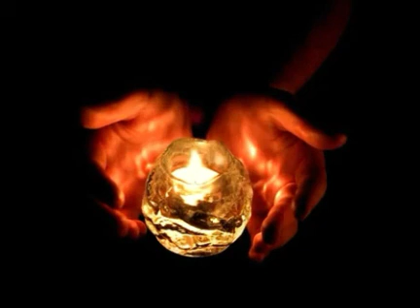Secret Mantra H.H. Penor Rinpoche~ Free Your Mind!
Four Immeasurables 四无量心

SEM CHEN THAM CHE DE WA DANG DE WAI GYU DANG DEN PAR GYUR CHIK
May all sentient beings be well and happy and have the cause of happiness

DUK NGAL DANK DUK NGAL GYI GYU DANG DRAL WAR GYUR CHIK
May they be separated from suffering and the cause of suffering

DUK NGAL ME PAI DE WA DAM PA DANG MI DRAL WAR GYUR CHIK
Be inseparated from the perfect bliss which is completely free from suffering

NYE RING CHHAK DANG NYI DANG DRAL WAI TANG NYOM CHHEN POI NGA LA SEM RABTU NE PAR GYUR CHIK
May they all without least exception, dwell in the universal equanimity which is unbiased by attachment

Six Syllable Mantra 观音心咒
OM MANI PADME HUNG

Mantra of Guru Rinpoche 莲师心咒
OM AH HUM BENZA GURU PEDMA SIDDHI HUNG

Hundred Syllable Mantra 百字明咒
OM BENZAR SATO SAMAYA MANU PALAYA
BENZAR SATO TEI NO PA TISTHIRA DRIDHO MEI BHAWA
SUTU KHAYO MEI BRA WA SUPO KHAYO MEI BHAWA
SARWA SIDDHI MEI PRAYATSA SARWA KARMA SUTSA MEI
TSITTAM SHIRYAM KURU HUNG HA HA HA HA HO
BAGAWAN SARWA TATHAGATA BENZAR MA MEI MUNTSA
BENZI BHAWA MAHA SAMAYA SATO AH

Mantra of Buddha Amitabha 阿弥陀佛心咒
OM AMI DEHWA HRIH

Mantra of Long Life Buddha 长寿佛心咒
OM GURU AYUSIDDHI HUNGHRI AMARANI ZIWEN TIYE SWAHA

Mantra of Medicine Buddha 药师佛心咒
TADYATA OM BEKANDZE BEKANDZE MAHA BEKANDZE RADZA SAMUNGATE SOHA

Mantra of Manjushri 文舒心咒
OM AHRA PATSA NADHI

Mantra Essence of Secret Mantras H H Penor Rinpoche